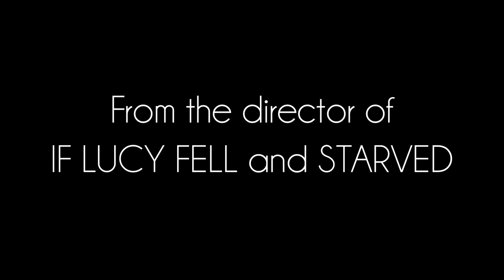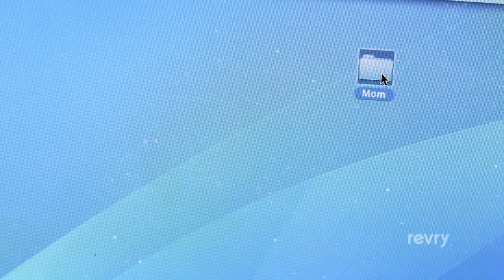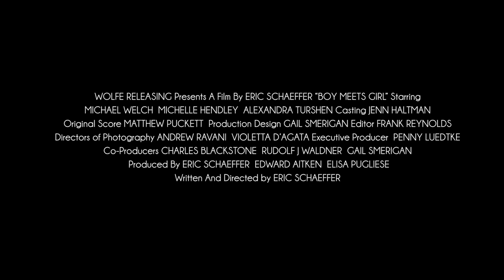Boy Meets Girl | Trailer | Revry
Eric Schaeffer’s new film, Boy Meets Girl is a poignant, sexy, romantic coming of age comedy about three twenty year-olds living in Kentucky. Robby (Michael Welch, Twilight) and his best friend since childhood, Ricky (Michelle Hendley), a gorgeous transgender girl, have never dated. Lamenting the lack of eligible bachelors, Ricky considers dating a girl. In walks Francesca (Alex Turshen), a beautiful young debutante waiting for her Marine fiance to return from the war. Ricky and Francesca strike up a friendship, and maybe a little more, which forces Robby to face his true feelings for Ricky. This is a sex/human positive modern fable and identification with its story crosses all gender and sexual orientation lines.

Director
Eric Schaeffer

Actor(s)
Michael Galante, Michael Welch, Michelle Hendley, Alexandra Turshen

Writer
Eric Schaeffer

Producer(s)
Edward Aitken, Bruce Edward, Elle Key, Eric Schaeffer